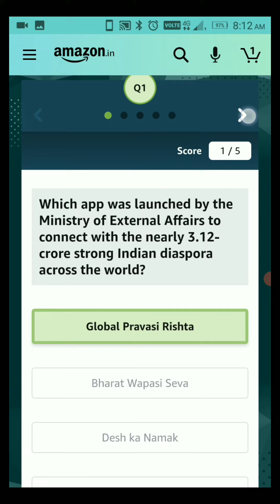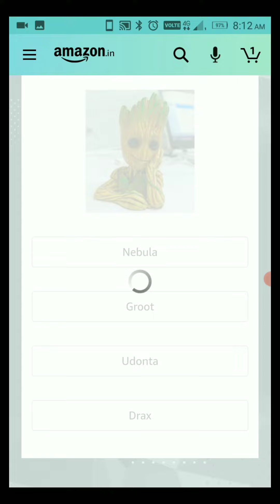Amazon Quiz Answers Today | Win Polaroid Snap Touch 2.0 | 11 February 2021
Dosto Today 11 February 2021 Ki Is Video Mein Maine Aapko Amazon Quiz Ke Answers Batayen Hai Aur Aap Win Karsakte Ho Polaroid Snap Touch 2.0 Camera. Mai Ummeed Karta Hoon Aap Koh Yeh Video Bohat Pasand Aayegi Thank You So Much.

Covered Topics:-
amazon quiz
Amazon Quiz
quiz amazon
amazon answers today
quiz amazon answers
amazon today
win polaroid snap camera
win polaroid snap touch 2.0
today answers amazon
11 february amazon quiz
amazon quiz 11 february
today amazon quiz answers
amazon
quiz
amazon friday answers